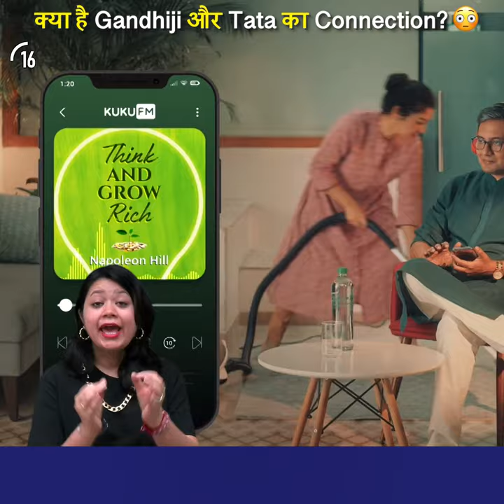क्या है Gandhiji और Tata का Connection? 🤔 | Factovation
Get Har Ghar KukuFM -